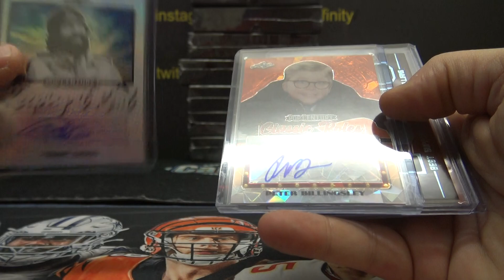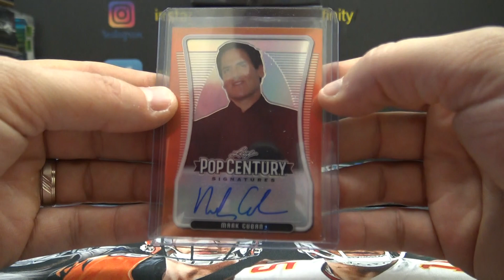Sandy's 2020 Leaf Pop Century Trading Cards Box Break